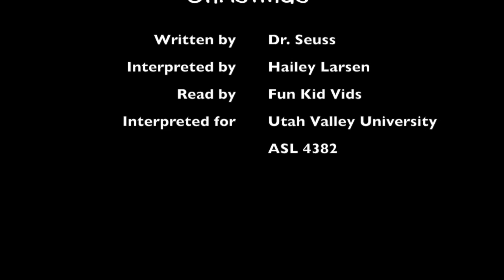How the Grinch Stole Christmas (ASL Interpretation)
Interpreting Student: Hailey Larsen
Captioned By: Hailey Larsen
Voice Over By: Fun Kid Vids
Author: Dr. Seuss
Illustrator: Dr. Seuss